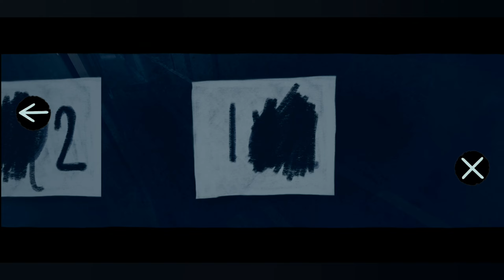The Secret Elevator Remastered - Gameplay Walkthrough Part 3 (Ios,Android)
📱Game Description

One mysterious story.

The Secret Elevator Remastered is an atmospheric adventure with horror elements.

Take the role of a human being trapped inside his dream. Memories and nightmares mingled in this place. You have to open the small door to find way out.

Immerse yourself in the history of the game, discover many endings and unravel the main secret.